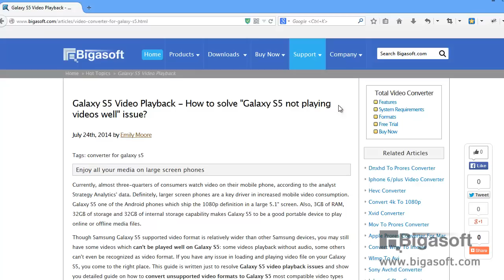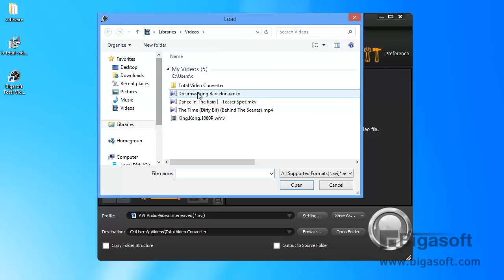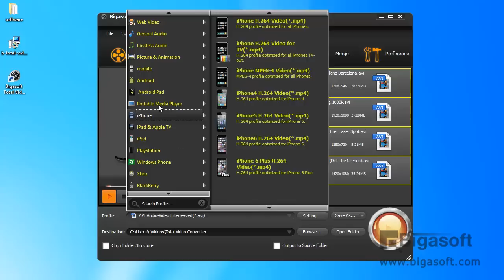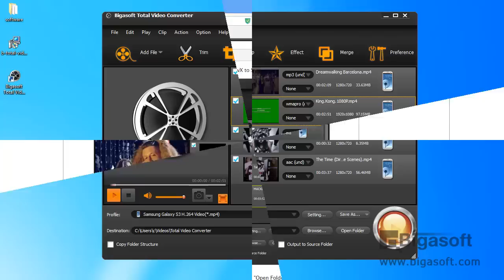How to solve "Galaxy S5 not playing videos well" issue?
Though Samsung Galaxy S5 supported video format is relatively wider than other Samsung devices, you may still have some videos which can't be played well on Galaxy S5: some videos playback without audio, some others can't even be recognized as video format. If you have any issue in loading and playing video file on your Galaxy S5, you come to the right place.
This video guide will show you an easy way to make video more compatible with Galaxy.